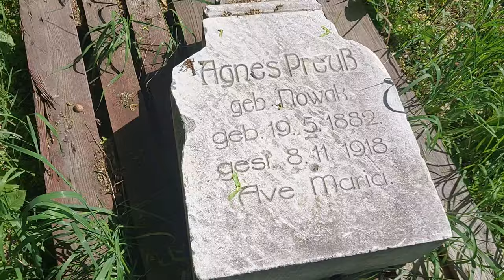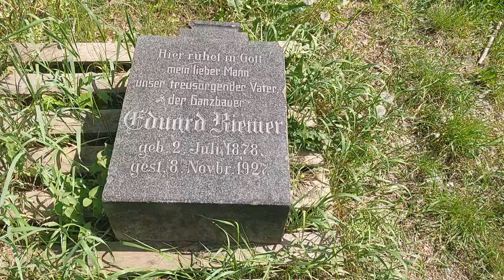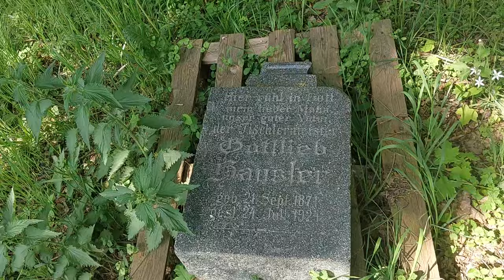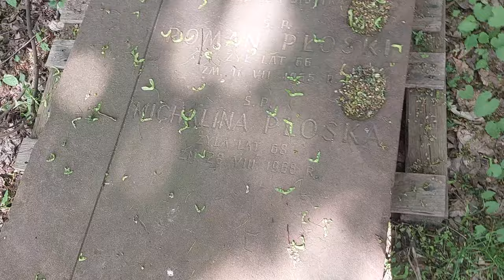Porzucone nagrobki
miejsce zcporzuconymi nagrobnymi płytami
(Niczym kamieniołomy) jakieś.oraz tajemniczą atmosferą.